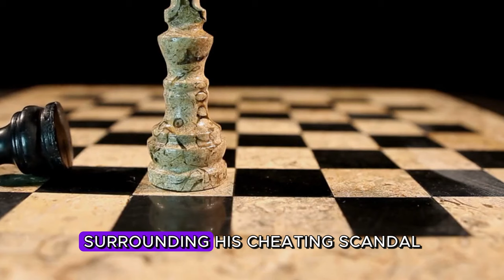The Grandmaster Who Staged His Own Death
Discover the incredible story of a chess grandmaster who went to extreme lengths to fake his own death. What drove him to take such drastic measures? Was it a daring escape or a calculated move? We dive into the mystery and deception surrounding one of chess history’s most enigmatic players.